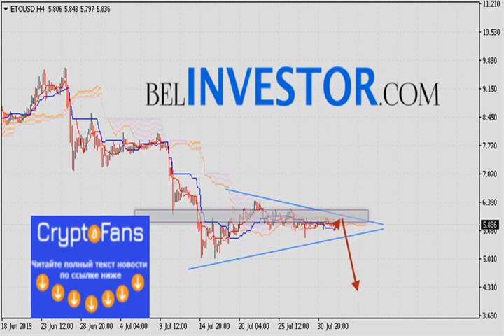Курс Ethereum Classic и прогноз на 2 августа 2019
Криптовалюта Ethereum Classic торгуется на уровне 5.83 и продолжает движение в рамках коррекции и формирование модели «Треугольни